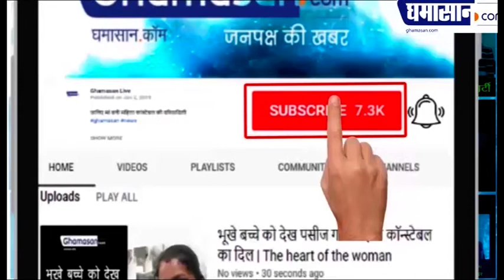सुने मध्यप्रदेश की जनसेवा की कहानी, लेबर बाबूराव की जुबानी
हाल ही में मध्यप्रदेश के सारंगपुर से एक वीडियो सामने आया है यहां पर संस्था तुलादान के सदस्य पिछले 62 दिनों से आगरा मुंबई हाईवे पर आने जाने वाले मजदूरों को भोजन उपलब्ध करवा रहे हैं और लोगों की हर संभव मदद की जा रही है यह वीडियो वही का है जिसमें 1 प्रवासी लेबर बाबूराव दिखाई दे रहे हैं जो मध्य प्रदेश की तारीफ करते हुए नजर आ रहे हैं वीडियो में आप सुन सकते हैं कि किस तरह से बाबूराव मध्य प्रदेश की तारीफ करते हुए कह रहे हैं

सारंगपुर का वीडियो आया सामने
संस्था तुलादान लगातार कर रही है जनसेवा